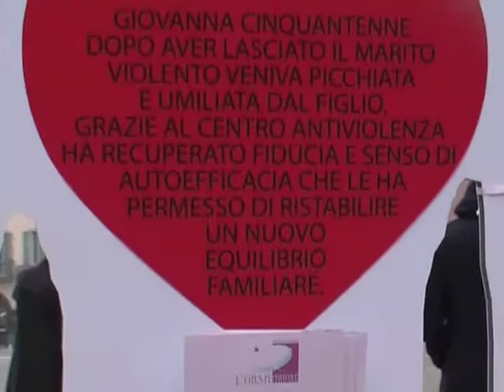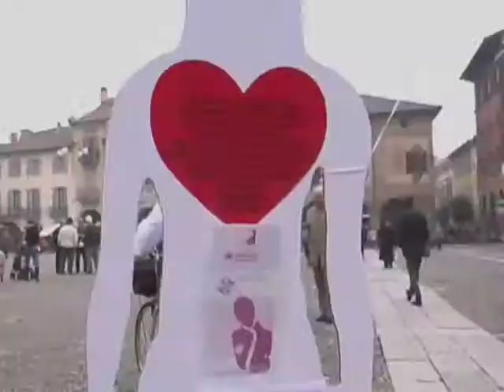Lodi - Giornata mondiale contro violenza alle donne